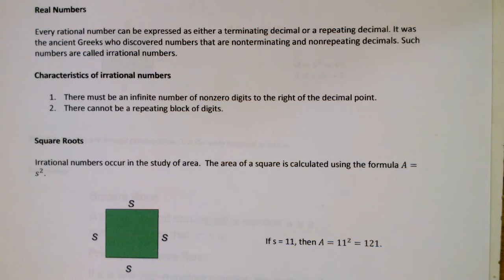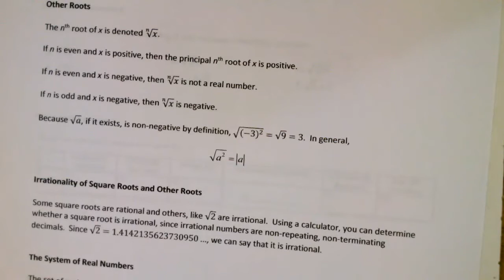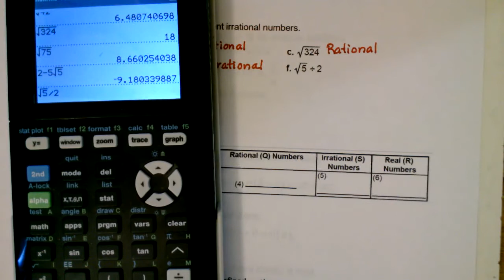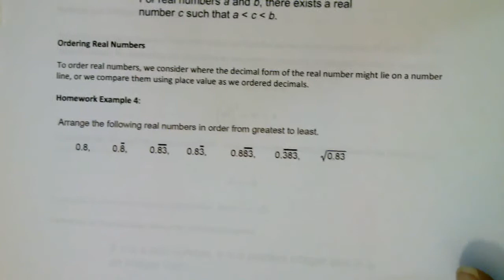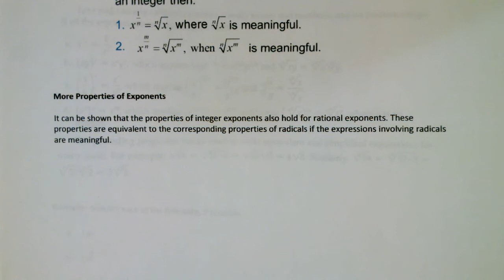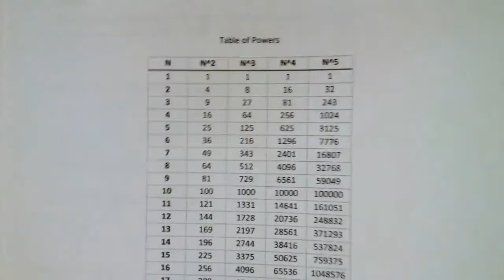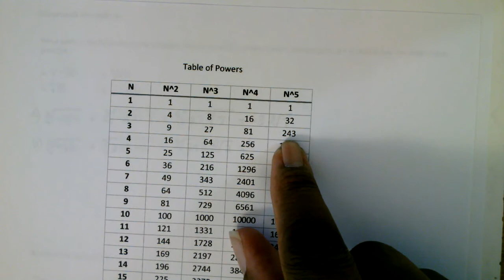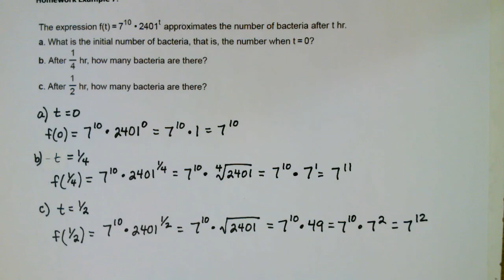MATH 2123 Section 7.5 Real Numbers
This video explains the material in Section 7.5 Real Numbers.